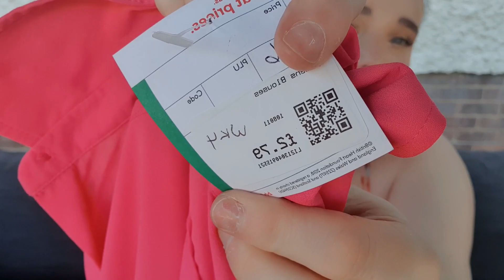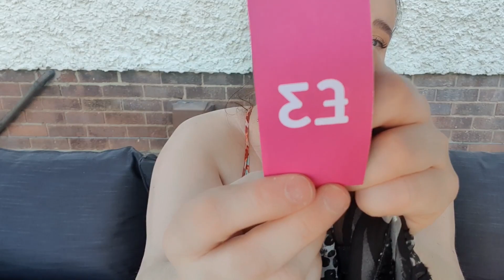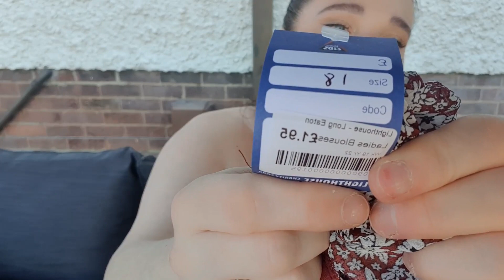BEST CHAIRTY SHOPPING TRIP EVER|TRY ON HAUL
BEST CHARITY SHOPPING TRIP EVER || TRY ON HAUL